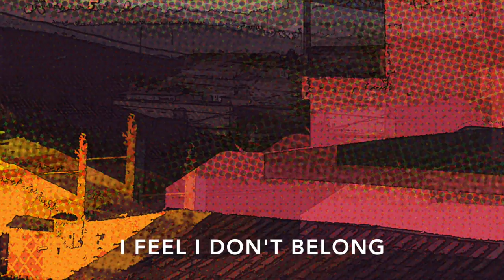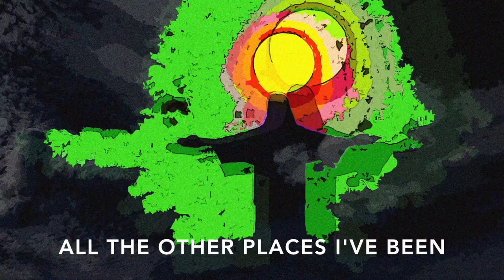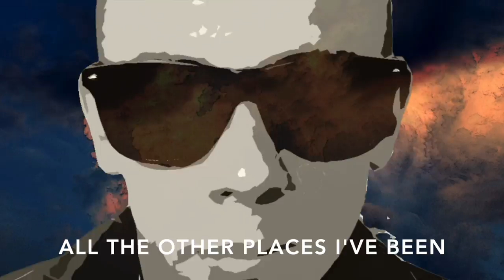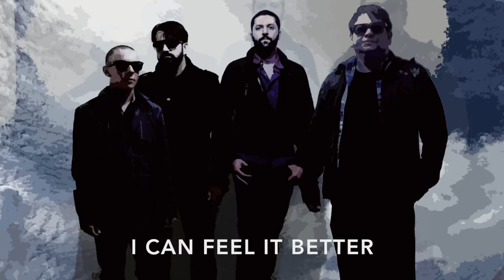Mushroom Storm - At Home [Official Lyric Video]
Lyric Video by Helton Rossi.
Copyrights by Mushroom Storm.

Mushroom Storm is:
Alessander Carvalho - Drums
Bruno Simões - Guitars
Gustavo Rubim - Vocals
Helton Rossi - Bass